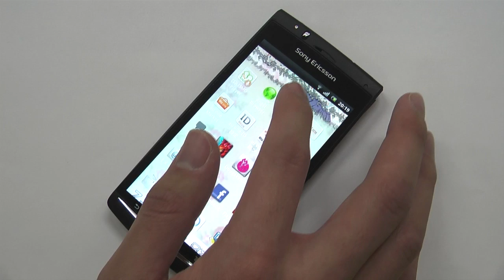【きせかえtouch】プリンセスラバー！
プリンセスラバー！のきせかえがandroidに登場！

ダウンロードはきせかえtouch配信サイト「mydroid」から！

[auoneメニューからアクセス]auoneメニューリスト›きせかえ・待受›mydroid